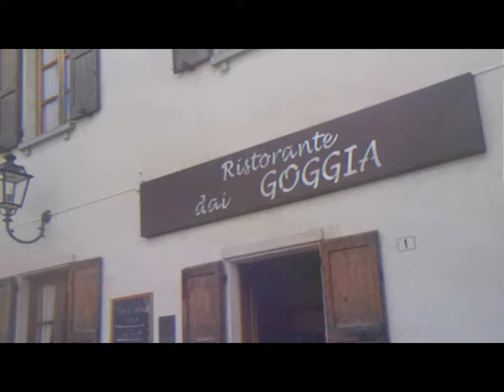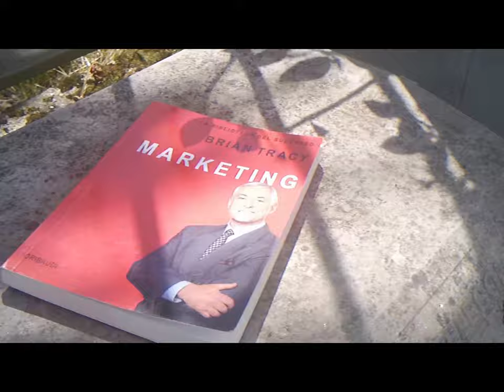2d 3d Como Colico A/R thru Hydrofoil&TinyBoat [by Sergio Conegliano]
2d 3d Como Colico A/R thru Hydrofoil&TinyBoat  [by Sergio Conegliano]